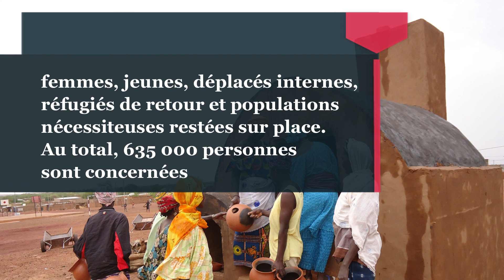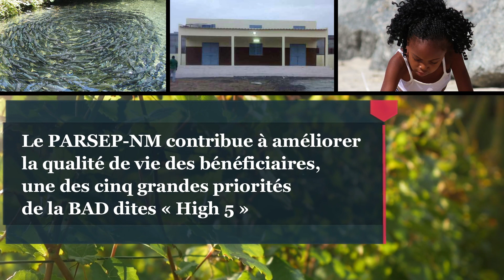Mali : la BAD renforce la résilience des populations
Protection et autonomisation
Au nord du Mali, le Projet d’appui à la réinsertion socio-économique des populations du nord du Mali (PARSEP-NM) renforce la résilience des populations
Entièrement financé par la Banque africaine de développement (BAD), ce projet de 8,5 milliards FCFA s’attaque aux vulnérabilités immédiates des groupes sociaux les plus fragiles…
femmes, jeunes, déplacés internes, réfugiés de retour et populations nécessiteuses restées sur place. Au total, 635 000 personnes sont concernées
Depuis 2015, le PARSEP-NM aide ces populations via la relance des activités socio-économiques : la construction de marchés, de centres de santé, des écoles…
la réalisation d’étangs pour la pisciculture, le soutien octroyé aux jeunes pour monter des activités génératrices de revenus ou trouver des emplois permanents etc.
Ces besoins ont été définis par les populations elles-mêmes, les ministères techniques et le partenaire financier ne jouant qu’un rôle d’appui et d’accompagnement
Le PARSEP-NM contribue à améliorer la qualité de vie des bénéficiaires, une des cinq grandes priorités de la BAD dites « High 5 »